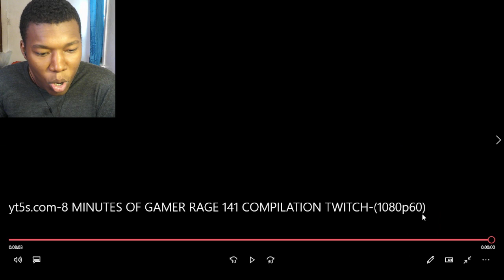8 MINUTES OF GAMER RAGE 141 COMPILATION TWITCH REACTION